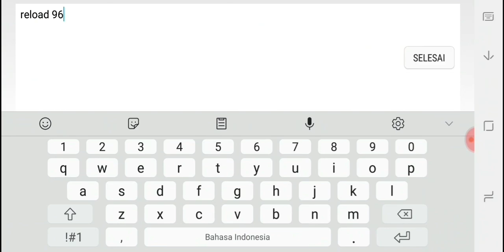Edn KVK# Fun play And Keep Crazy🤗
Zombie Edan zeroed you 🤩